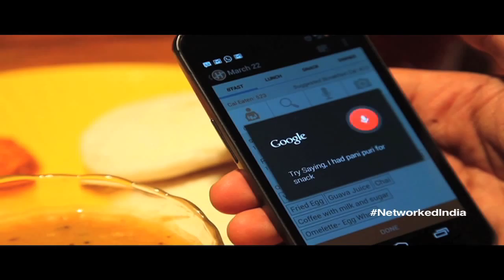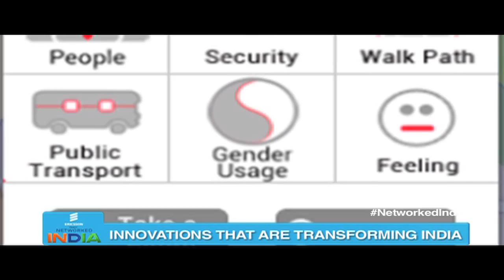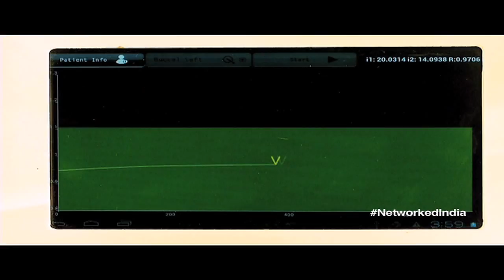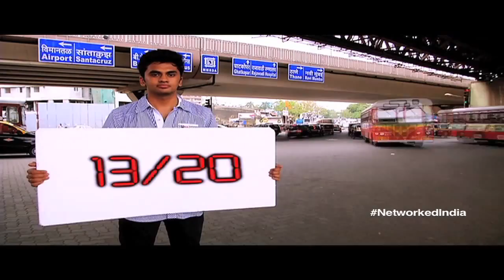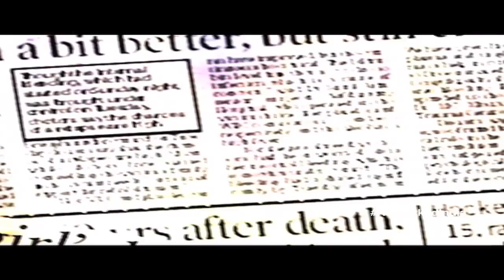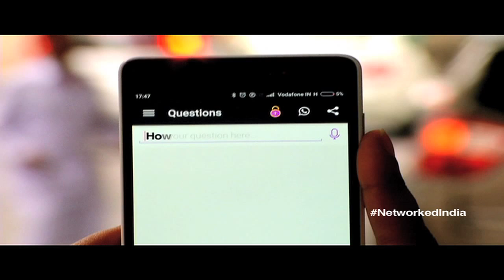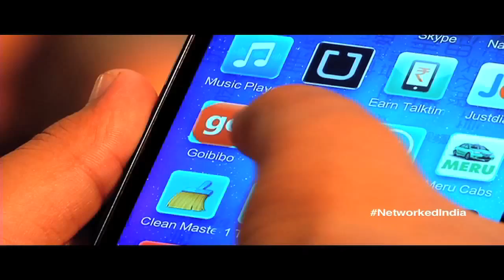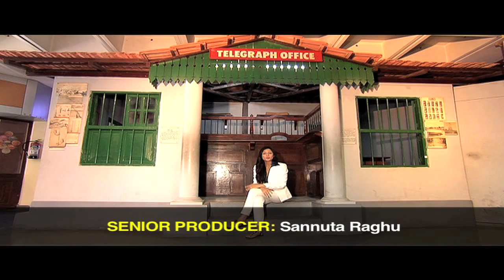NetworkedIndia - Pre-Finale Special show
The special episode highlights some of best nominations submitted as a part of the NetworkedIndia campaign and other inspiring case studies across India who are making the best use of connectivity & mobility through their products/ services and helping a section of society lead a better positive life.